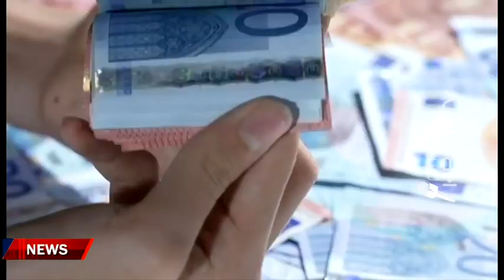Περικοπές παντού για να αντιμετωπιστεί η ακρίβεια